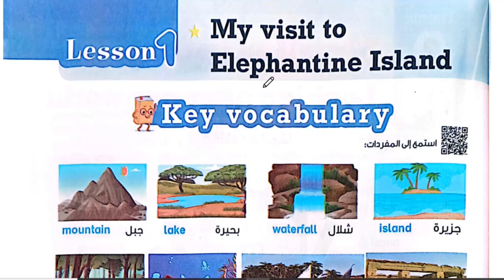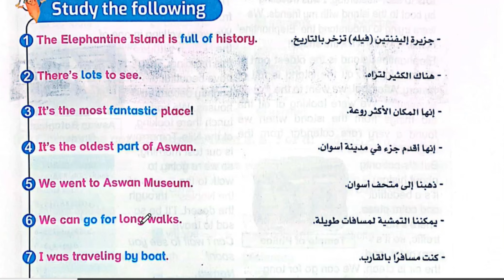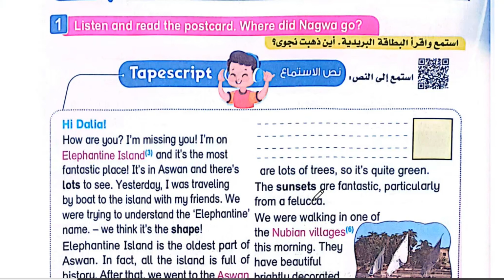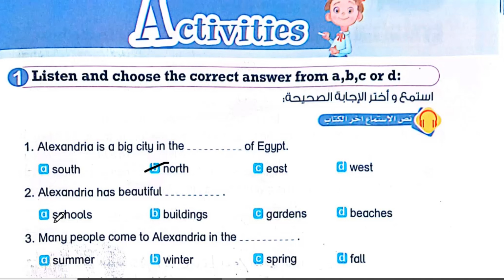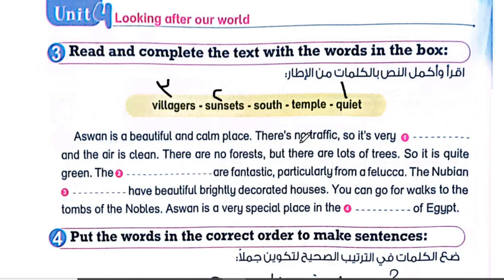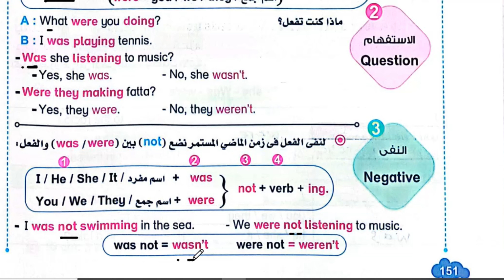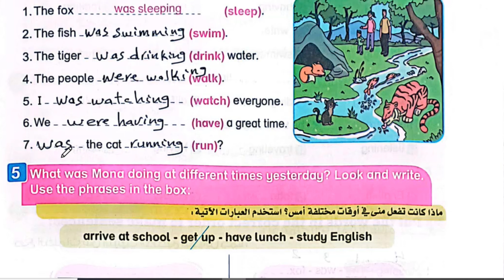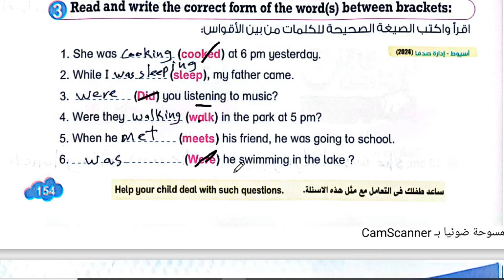بت باي بت خامسه ابتدائي الترم الاول حل الدرس الاول والثاني من الوحده الرابعة 2025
منهج خامسة  ابتدائي الترم الاول انجليزي 2025
منهج الصف الخامس الابتدائي الترم الاول 2025
انجليزي خامسة ابتدائي الوحده الرابعة الترم الاول 2025
انجليزي الوحدة الثالثة الصف الخامس الابتدائي الفصل الدراسي الاول 2025
خامسة ابتدائي ترم اول انجليزي
منهج اللغة الانجليزية للصف الخامس الابتدائي الترم الاول 2025 منهج كونكت 5 خامسة ابتدائي
كونكت للصف الخامس  الابتدائي 2025
انجليزي الترم الاول خامسة ابتدائي 2025
انجليزي الترم الاول خامسه ابتدائي 2025
الوحدة الثالثة الصف الخامس انجليزي
حل كتاب بت باي بت خامسة  الترم الاول 2025
حصرياً منهج كونكت 5 الصف الخامس الابتدائي الترم الاول المنهج الجديد 2025
انجليزي خامسة ابتدائي ترم اول
خامسة ابتدائي انجليزي المنهج الجديد
انجليزي خامسة ابتدائي الوحده الرابعة الدرس الاول والثاني 2025
منهج خامسه ابتدائي انجليزي 2025
شرح منهج خامسة ابتدائي المنهج الجديد انجليزي الترم الاول 2025 الوحدة الرابعة الدرس الاول والثاني خامسة ابتدائي انجليزي 2025 المنهج الجديد كونكت 5منهج اللغة الانجليزية للصف الخامس الابتدائي الترم الاول 2025
انجليزي خامسة ابتدائي الوحده الرابعه الترم الاول 2025
الصف الخامس انجليزي الترم الاول الوحدة الرابعة 2025
انجليزي خامسة ابتدائي الترم الاول المنهج الجديد
انجليزي الترم الاول خامسة ابتدائي
انجليزي الترم الاول خامسه ابتدائي
الوحدة الاولي الصف الخامس انجليزي الترم الاول 2025
خامسة ابتدائي الترم الاول 2025
خامسة  ابتدائي ترم اول 2025
كونكت خامسة بت باي بت الترم الاول 2025
منهج كونكت خامسة  ابتدائي
خامسة ابتدائى الترم الاول 2025
منهج خامسه ابتدائي انجليزي ترم اول بت باي بت 2025
الاول 2025 منهج الصف الخامس الابتدائي الجديد
انجليزي خامسة ابتدائي بت باي بت 2025
انجليزي خامسة ابتدائى الترم الاول الوحدة الثانية 2025
2025 انجليزي للصف الخامس الابتدائي الترم الاول 2025
2025 انجليزى الصف الخامس الابتدائى الترم الاول
ابتدائي انجليزي 2025 خامسة ابتدائي انجليزي الترم الاول 2025
منهج الصف الخامس الابتدائي الجديد الترم الاول
الدراسي الاول منهج الصف الخامس الابتدائي الجديد
الفصل الدراسي الاولى الصف الخامس انجليزي
مس​تر_السيد_الصيفي
مستر السيد الصيفي الصف الخامس الابتدائي كتاب بت باي بت انجليزي الترم الاول 2025